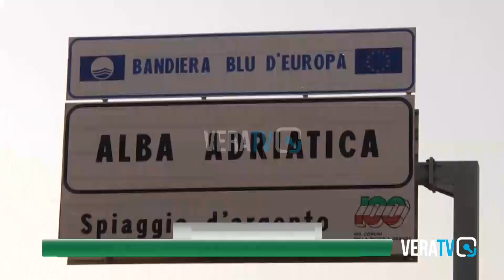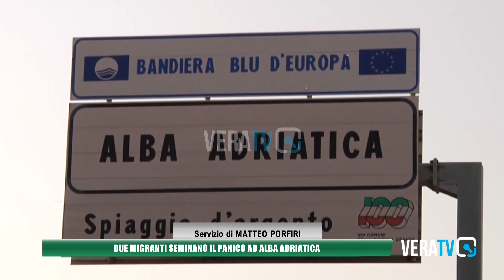Alba Adriatica - Uno si denuda sul lungomare, l'altro infastidisce passanti: due migranti nel mirino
Intervengono anche gli operatori turistici